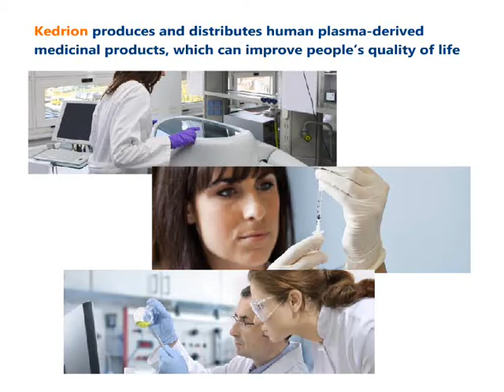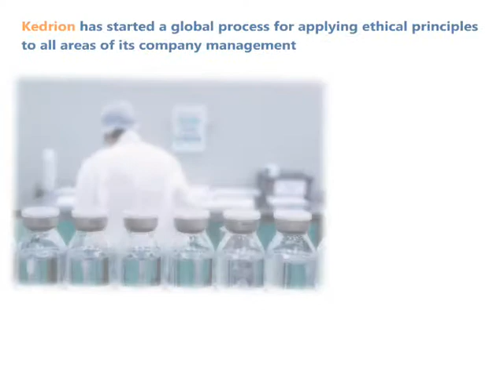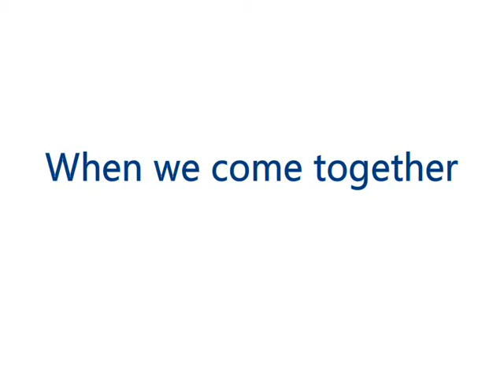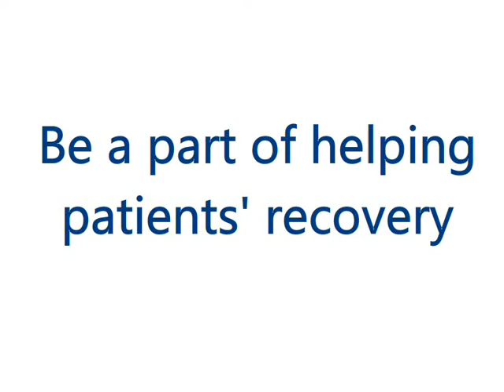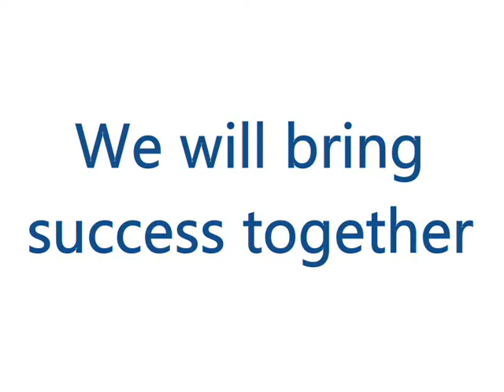Kedrion presentation (Edit 1)